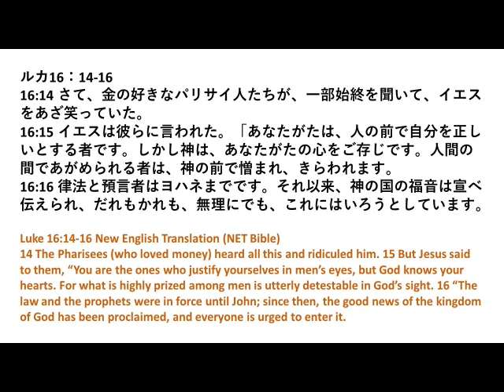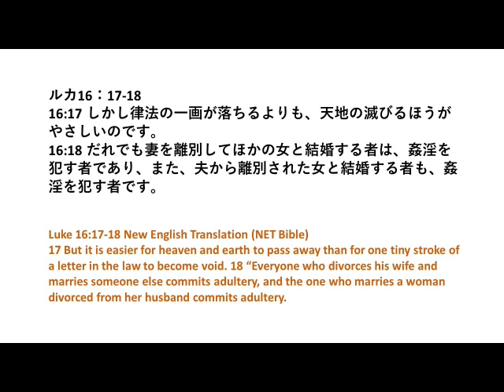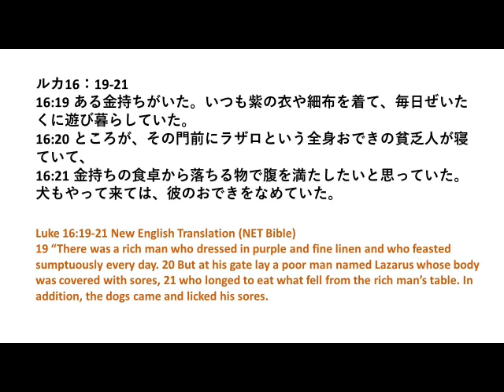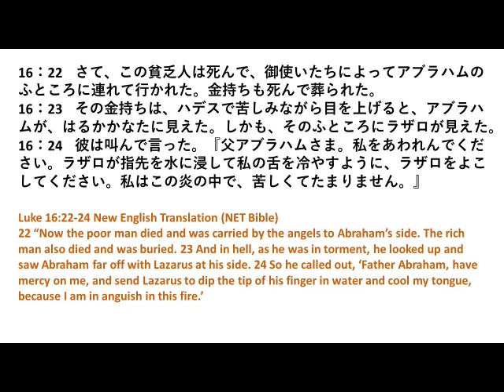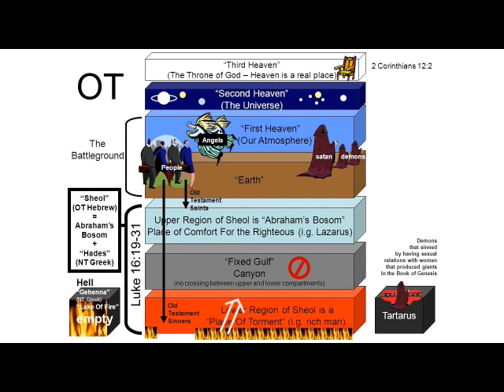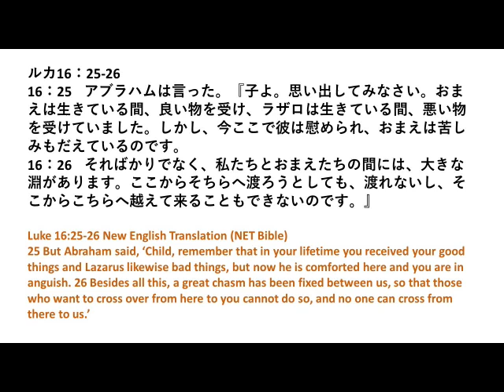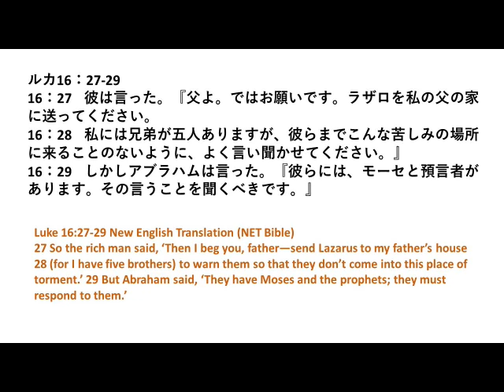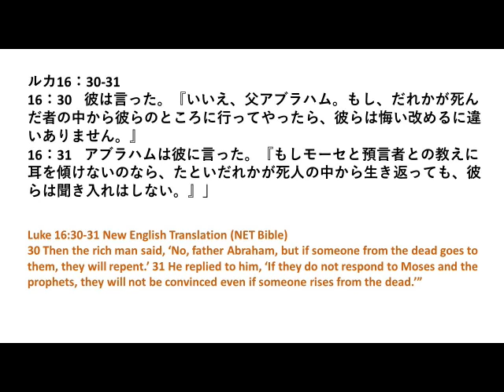聖書 261 ルカ16：14-31 死後どうなるか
イエスは金持ちのパリサイ人に死後の話をします。あなたの死後は大丈夫ですか？